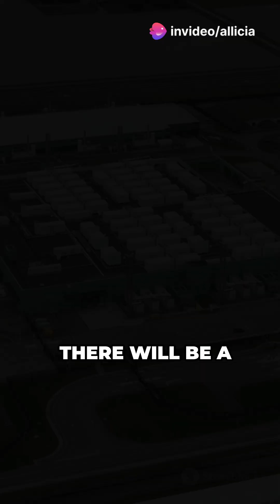The first Data Center on the Moon! 🚀🌕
In February 2025 the first datacenter on the moon could become reality!